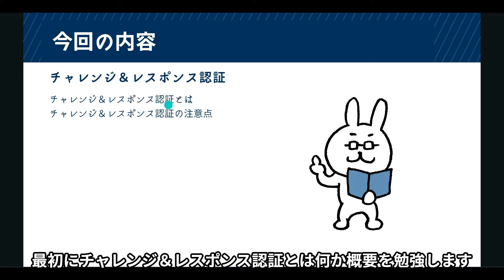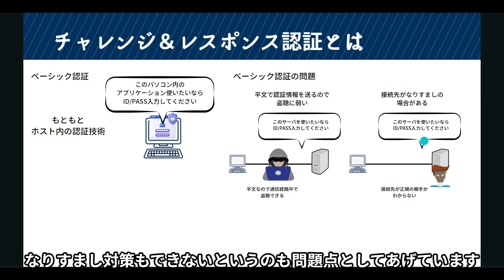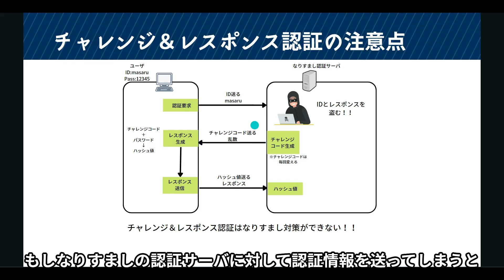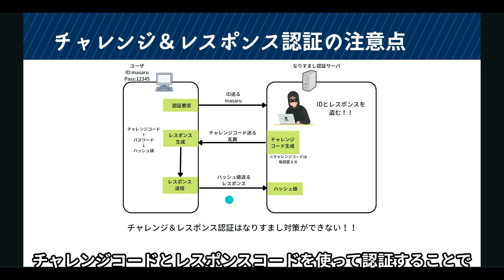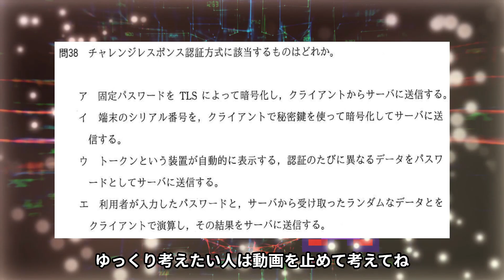#11【サクッと学べる支援士対策】チャレンジ＆レスポンス認証